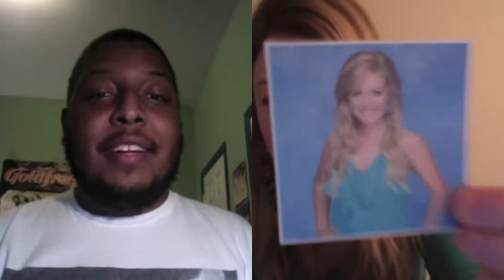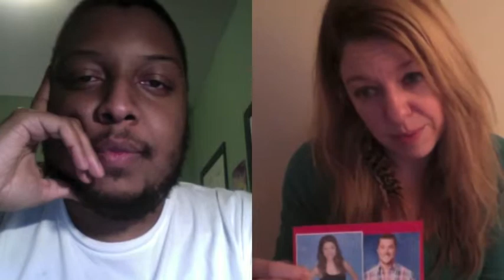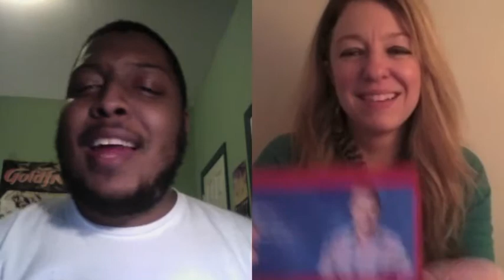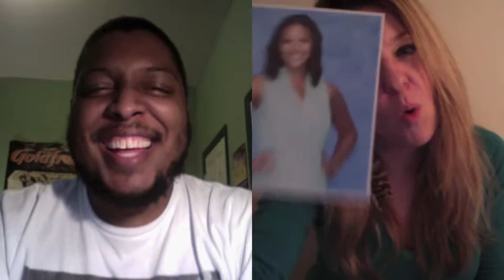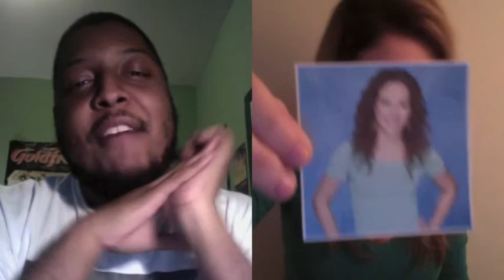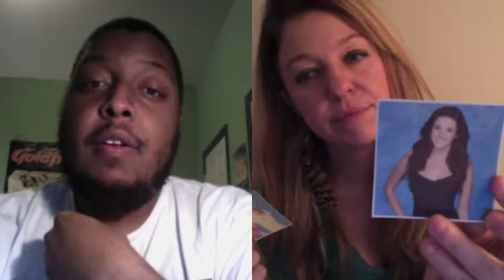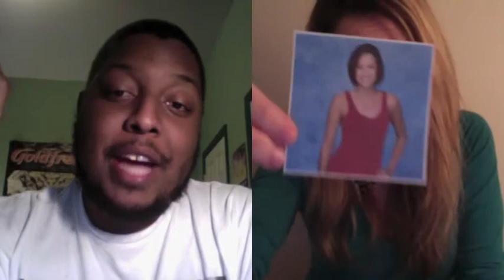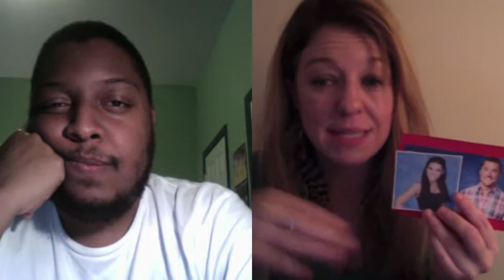THE CHATLORETTE 02E03: Regional Midwestern Accents We've Never Heard Before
This week, late nigh talk show host Jimmy Kimmel is our host at the mansion, and thank god because Chris Harrison's rapidly deteriorating mind is clearly no longer capable of presenting this show (Pray4Chris). Kaitlyn and Farmer Chris go to "Castco", Carly catches a piglet and Chris and Whitney (heavy air quotes) "crash" a "wedding".